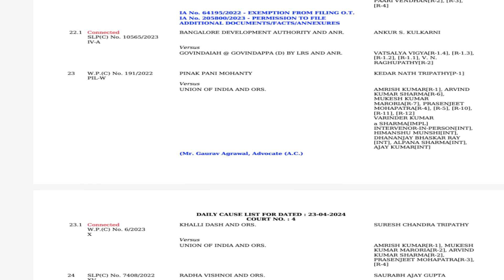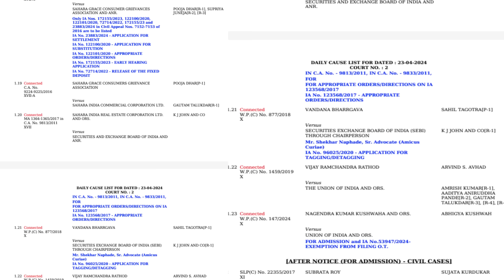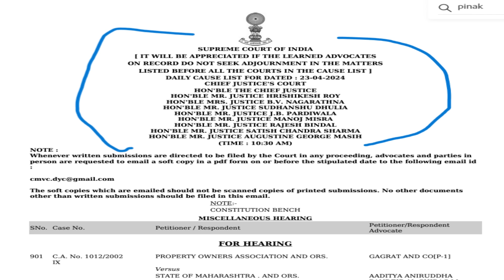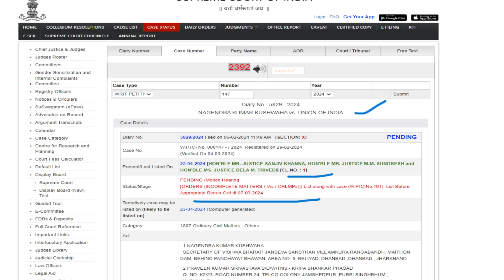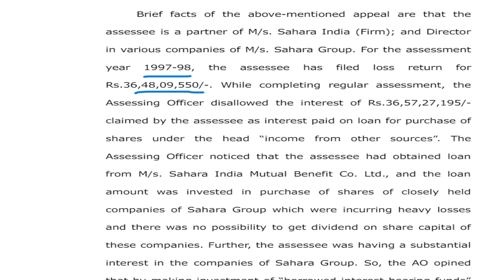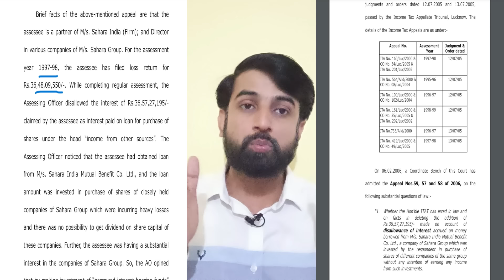सहारा पीड़ितों के लिए ऐतिहासिक दिन 23 अप्रैल (मंगलवार)रिफंड पोर्टल पोर्टल की सुनवाई भी अलग कोर्ट में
सहारा -सेबी के साथ सभी मामले की सुनवाई 23 अप्रैल को - मा. सुप्रीम कोर्ट में !
BIG BREAKING NEWSSAHARA CRCS REFUND PORTAL UPDATE

For WhatsApp's Joining Link :-

For Telegram Group Join Click on  :-

✨ Hashtags ✨
Please note: This video clip is created on the basis of my knowledge gained from books and internet and should be treated as such. Please do not treat it as a legal advice. Consult your guardians first before making any decisions.